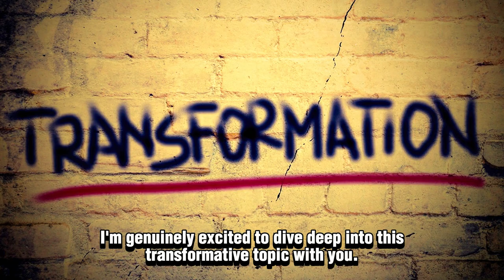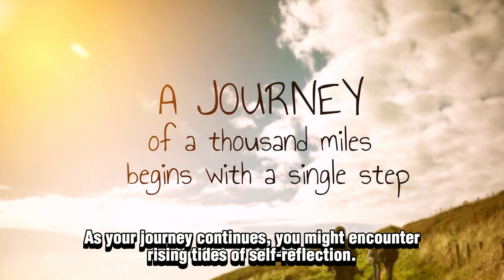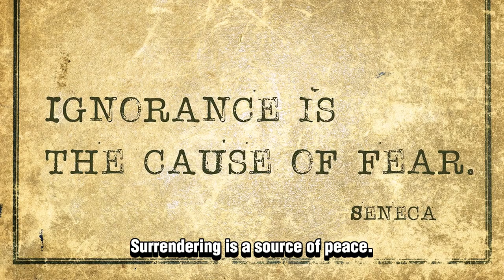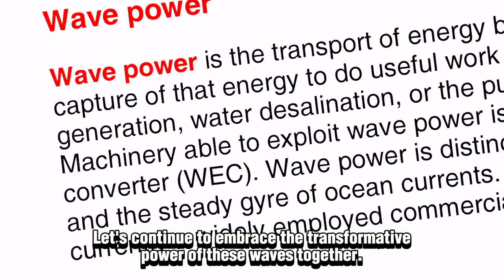Navigating the Emotions and Experiences of Spiritual Awakening: The Ebb and Flow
🌟 Embarking on a spiritual awakening journey is a profound experience.
🌊 Just like the tides, your emotions and experiences during this journey ebb and flow.
🧘‍♂️ Learn to navigate this ever-changing landscape with grace and understanding.
💫 Discover how to embrace the highs and lows, find balance in the chaos, and cultivate mindfulness to stay grounded.
🌅 As you ride the waves of spiritual awakening, you'll find deeper meaning, connection, and inner peace.

Ready to explore the depths of your spiritual journey? 🚀 Let's navigate the ebb and flow together! 🌺